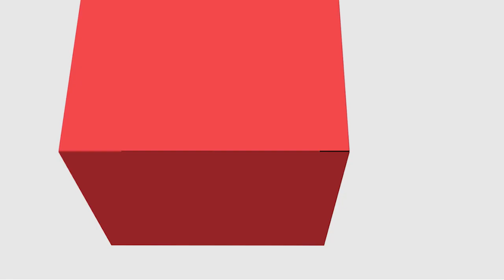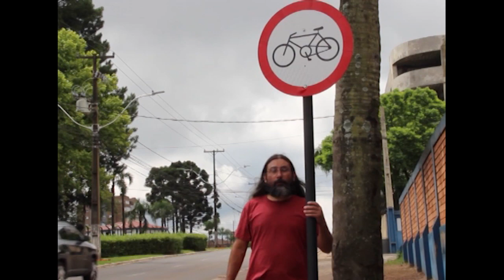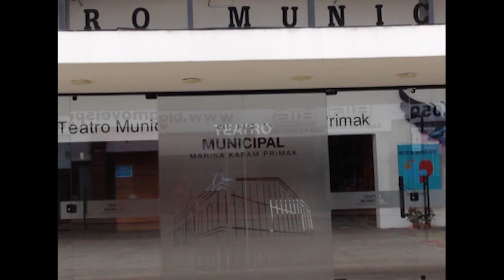[GEO] - Saberes em Geografia: Leituras do Espaço e Ensino - Apresentação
Saberes em Geografia: Leituras do Espaço e Ensino com o professor  Clayton Luiz da Silva para o curso de Especialização em Ensino e Pesquisa na Ciência Geográfica - EaD da Universidade Estadual do Centro Oeste do Paraná.